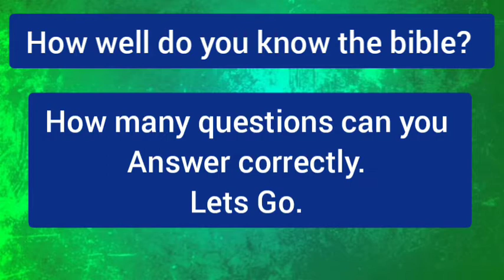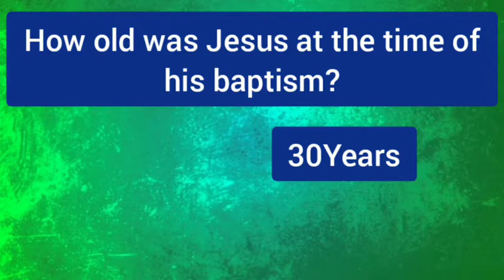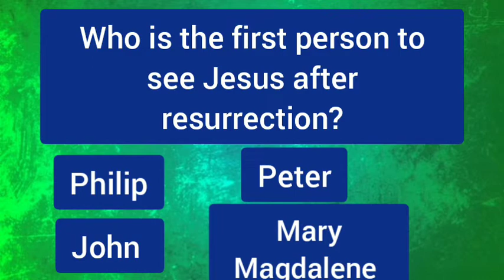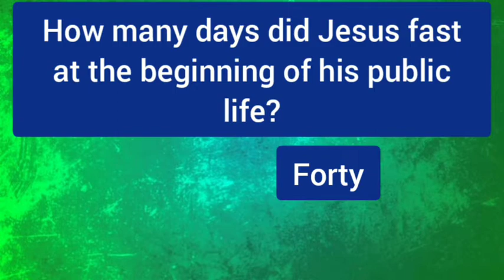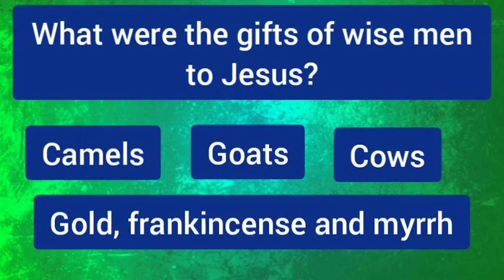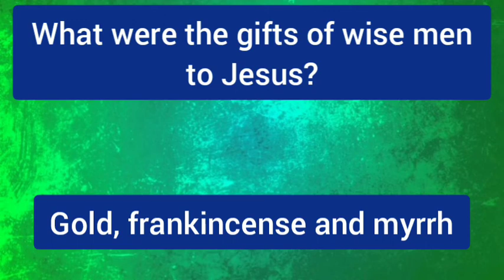Bible Quiz About Jesus' Life.bible study#Jesus' life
who was the mother of Jesus?  Mary was the mother of Jesus.